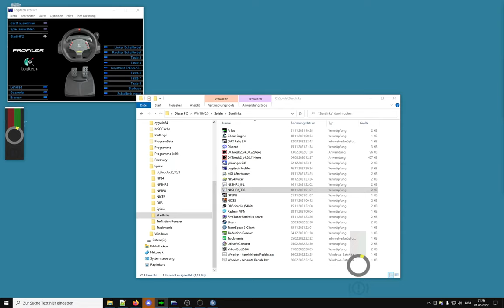TRR Racing day || Need for Speed HP2 || Season 05, Raceday 2/5 || 2022, May 1st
The Running Racers -- Hot Pursuit 2 Racing day

00:00 Tropical Sunset, FWM, Dodge Viper GTS (class 3)
06:45 National Forest, BW, Lamborghini Diablo VT (class 2)
18:28 Calypso Coast, BWM, Lamborghini Diablo VT (class 2)
27:10 Scenic Drive, BWM, Ferrari 360 Spider (class 3)
31:08 Autumn Crossing, BWM,  Ferrari 550 Barchetta (class 2)
34:58 Wine Country, BW, Ford TS50 (class 4)
56:28 Palm City Island, BWM,  McLaren F1 (class 1)
1:09:30 Island Outskirts, BW, Lotus Elise (class 5)
1:21:37 National Forest, FWM, Ford TS50 (class 4)
1:34:09 Coastal Parklands, FW, Lamborghini Diablo VT (class 2)
1:45:26 Palm City Island, BWM,  McLaren F1 (class 1) -- re-run